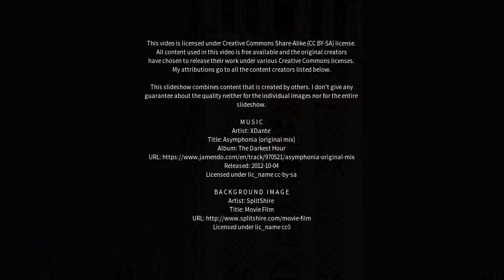Best places to visit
Best places to visit - Seville East (Australia) Best places to visit - Slideshows from all over the world - City trips, nature pictures, etc.